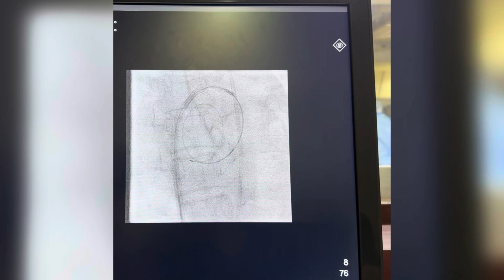in pregnant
Balloon Mitral Valvotomy in a 32 years old pregnant female in her second trimester.Patient had critical mitral stenosis with mitral valve area of 0.8 sqcm.Patient had recovered from acute pulmonary edema last week.Patient taken for BMV.BMV done successfully with post BMV MV area of 1.6 sqcm.Special consideration during BMV in pregnancy
1-Better to plan procedure during second trimester as it is safe in view of haemodynamic secondary to pregnancy.
2-Cover the abdominal area with lead sheet.
3-Minimise radiation exposure by taking less cine images,rather save short flouro,keep frame rate minimal 3.75,make grid view window small.
4-Do femoral arterial & venous puncture cautiously due to altered anatomy & effect from gravid uterus & increase lower abdominal girth.
5-Be careful while advancing different hardware via IVC & if any resistance then better to stop & analyse the cause behind it despite applying force to push.IVC often get compressed by gravid uterus.
6-Be careful while passing 14 F dilater,try to be gentle.
7-Keep balloon size a little bit smaller (2-3 mm) to avoid leaflet rupture.
8-Refrain from achieving ideal results.Optimal results are sufficient.Avoid over procedural aggression.